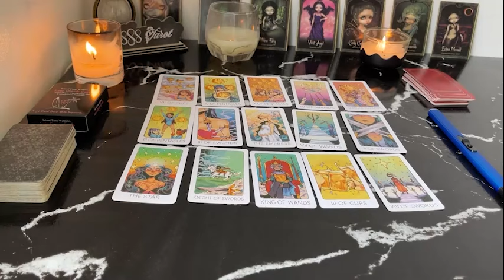LEO YOU MEAN EVERYTHING TO THEM, EXPECT COMMUNICATON SOON LEO JULY TAROT LOVE READING